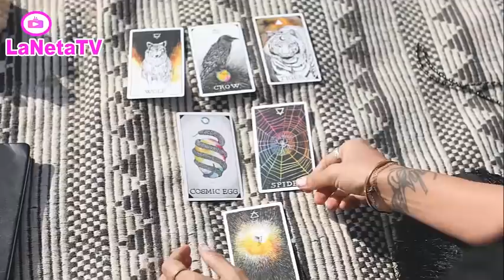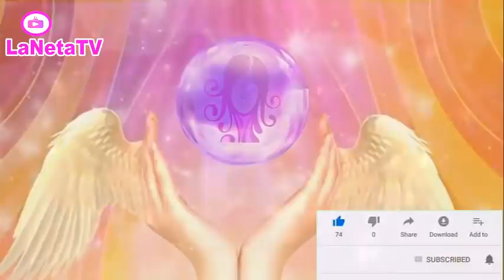► Mhoni Vidente MARTES 3 de MAYO ✅ ⭐️ ¡YA HAY HORÓSCOPOS !⭐️❤️